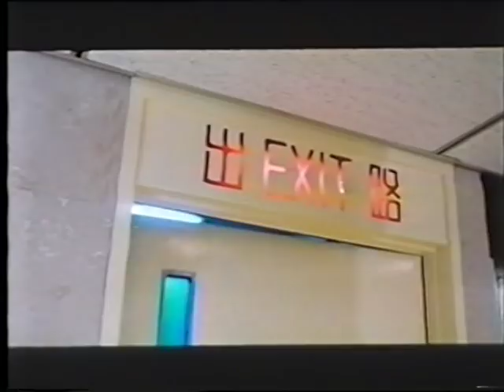Hong Kong Godfather - 02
Leung Kar-Yan (Beardy), Norman Chu Siu-Keung (Big Nose), Wang Lung-Wei